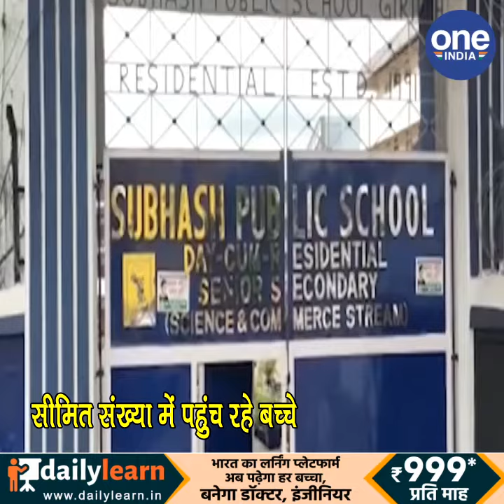कोडरमा:छ: अगस्त से खुलेंगे सरकारी स्कूल, निजी विद्यालयों में शुरू हुई पढ़ाई, बच्चों में दिख रही खुशी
कोडरमा जिले के सरकारी स्कूल छह अगस्त से खोले जाएँगे..हालांकि निजी स्कूल धीरे धीरे खुलने लगे हैं..सरकारी गाइडलाइन का पालन कर स्कूलों में पठन पाठन का काम शुरू करा दिया गया है..हालांकि सीति संख्या में बच्चों को आने को कहा गया है.स्कूल में उनके लिए कोरोना से बचने के तमाम उपाय भी किये गये हैं..स्कूल खुलने के बाद बच्चे और शिक्षक में खुशी का माहौल है..बच्चों ने बताया की महीनों इंतजार के बदा स्कूल खुला है..वो घर में रहकर बोर हो गये थे..अब स्कूल खुला है..तो वो राहत महसूस कर रहे हैं..हालांकि उन्होंने कहा कि कोरोना को लेकर वो चिंतित हैं.वहीं शिक्षकों ने दावा किया है कि सरकार के तमाम निर्देशों का पालन करते हुए स्कूलों का संचालन किया जाएगा..